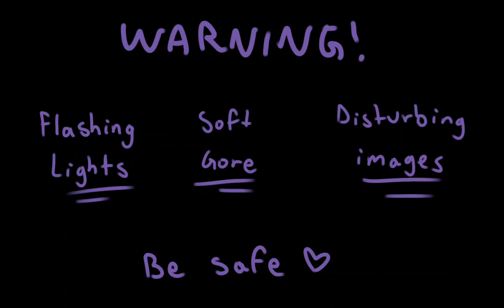Sega Vocaloid PMV || DHMIS || flashing lights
Idk what to write here...enjoy ig?

Fandom: Dhmis [Don't hug me, I'm scared]
Tools: Ibis paint and Cap Cut